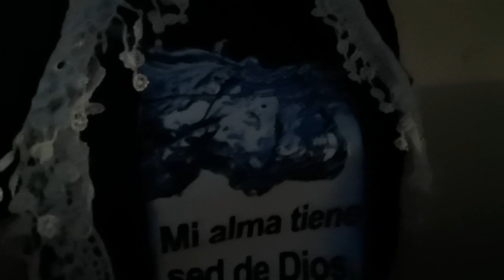sabor a miel. alabanza.!!!!